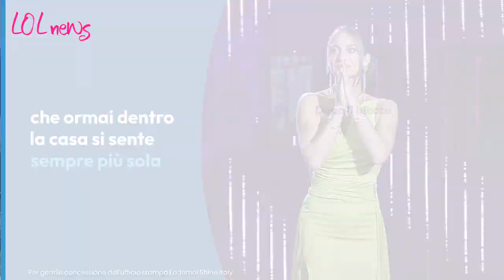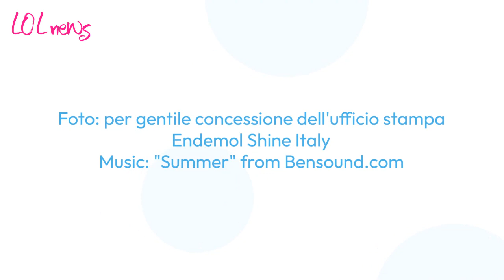GF VIP, Micol insulta Nikita? La parola che stava per dire: Tavassi la blocca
Durante l'ultima puntata del GF Vip trasmessa in diretta su Canale 5, sono andate in scena gli ennesimi attacchi a Nikita Pelizon, che ormai dentro la casa si sente sempre più sola.

Foto: per gentile concessione dell'ufficio stampa Endemol Shine Italy

LEGGI ANCHE: -- 'Pensano che metta il veleno dentro al cibo', shock per le parole di Nikita: Milena sbalordita dopo averlo sentito